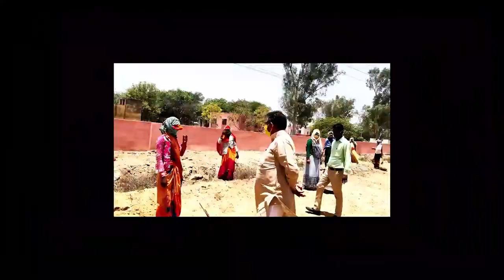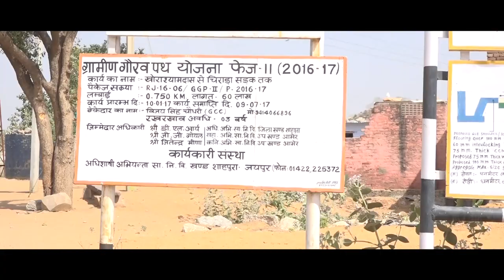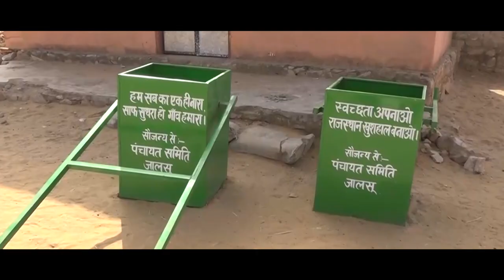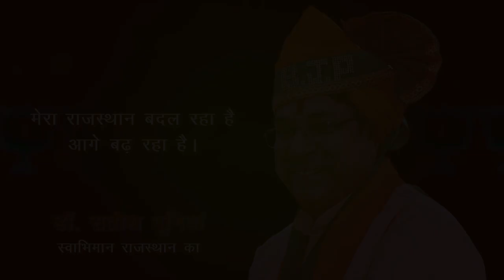Song on Dr. Satish Poonia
Kandhe Se Kandha Kadmo Se Kadam Chalo Milkar Aage Badhte Jaye Hum-A Song made on the auspicious occasion of 57th Birthday Collaboration of Dr. Satish Poonia-President, BJP Rajasthan, MLA, Amer, and Senior Mass Leader of Rajasthan. A Presentation by Deep Cine Productions.